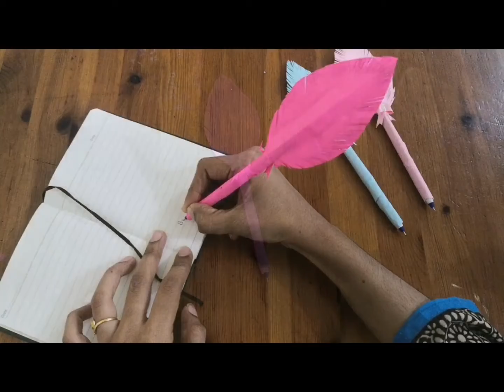How to decorate a pen with paper? Easy Origami Paper craft| DIY Origami | Hasis craft| Origami hacks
origami hacks
Origami
origamiceaftwithpaper
papercraft
pendecorator
diycraft
easypapercraft
origamicraft
origamicraftwithpaper